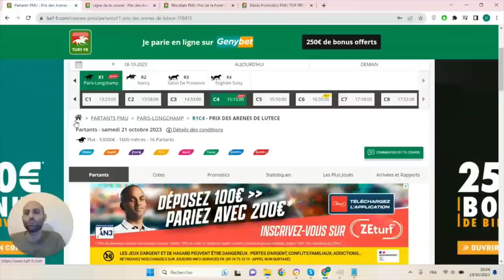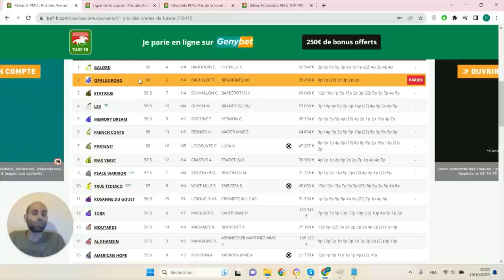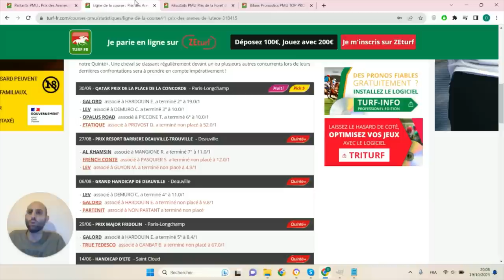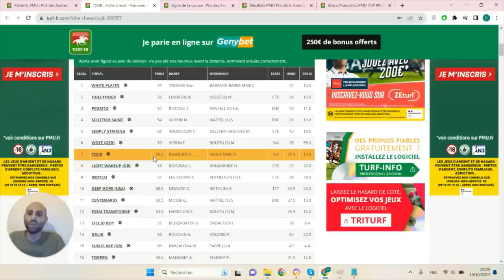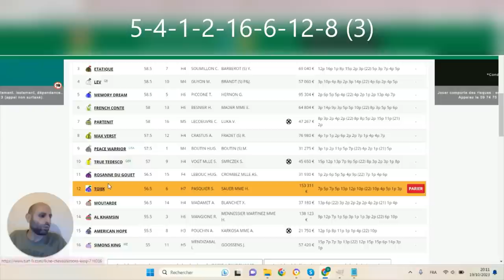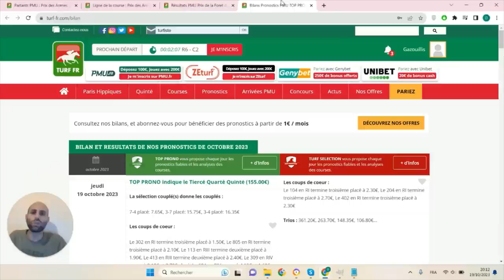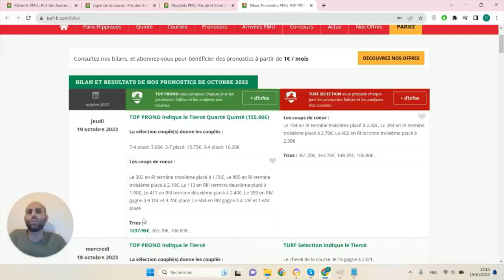PRONOSTICS PMU GRATUIT DE LA MINUTE QUINTE+ DU JOUR SAMEDI 21 OCTOBRE 2023 #318415